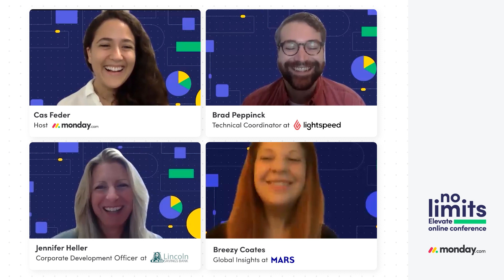Elevate 2020 | Behind the scenes: An inside look at Mars Wrigley, Lightspeed & Lincoln Savings Bank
What does EOS, courageous conversations and mom and pop shops have in common? monday.com! An insightful discussion around the impact monday.com has had on these stand-out brands and their everyday work.